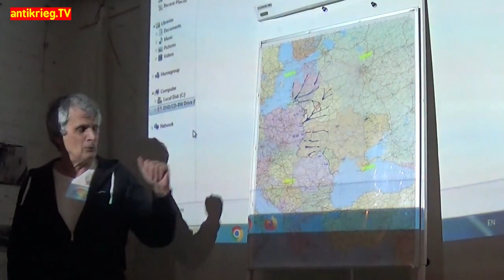Infoabend. Einführung zum Film "Schlacht um Moskau" - Produziert 1982 / Coop Anti-War Cafe Berlin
Michail Uljanow (Darsteller), Jakow Tripolski (Darsteller), Juri Oserow (Regisseur)